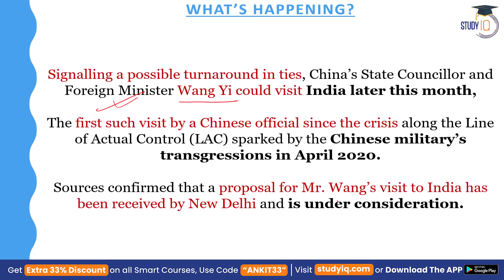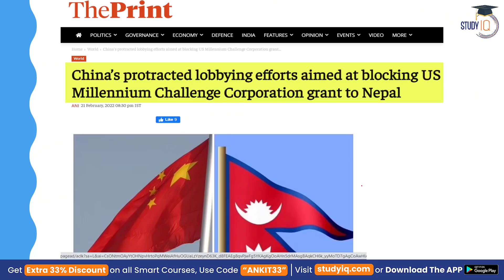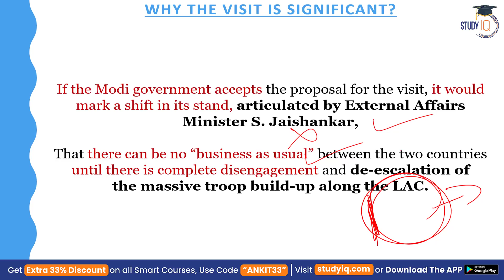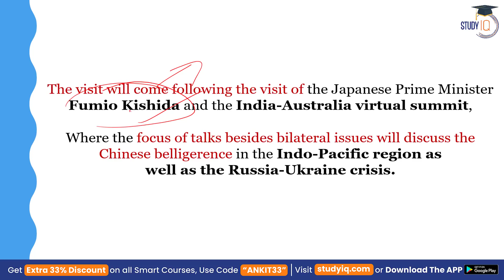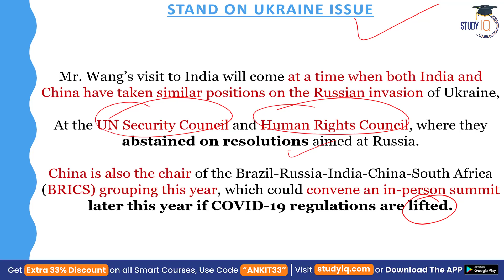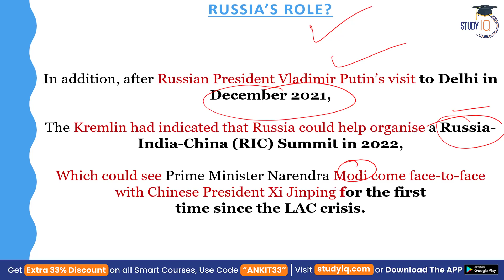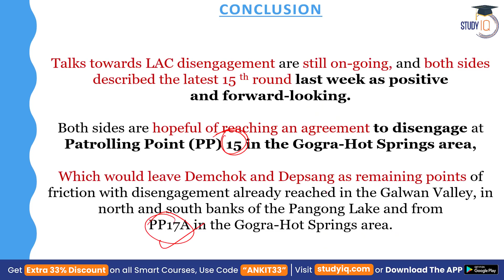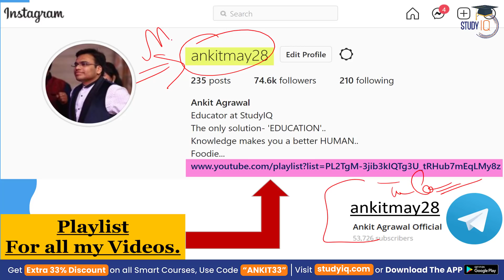China Foreign Minister Wang Yi may visit India, first high-level visit since Galwan clash